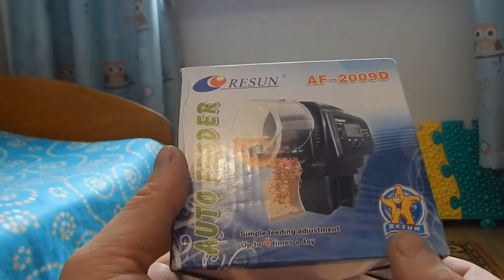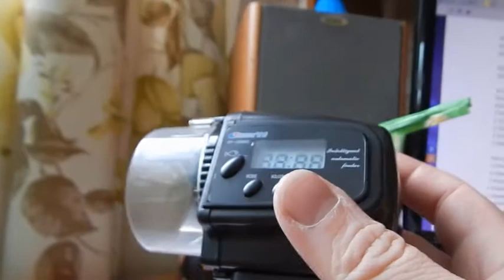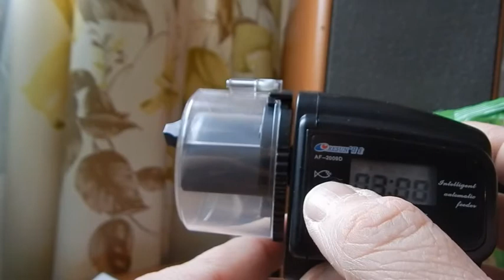Распаковка посылок из Китая #27. Автокормушка для аквариума Resun AF-2009D/2005D и другое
Описание Автокормушка Resun AF-2009D

Автоматическая кормушка высокого качества для кормления рыбок. Может использоваться для крупных хлопьев, гранул и сухих кормов. Для использования в любых аквариумах. Кормушку Resun AF-2009 D можно прикреплять на стенку аквариума любой толщины, а так же можно размещать её на крышку. Специальная система предотвращающая намокание и комкование корма внутри бокса кормушки.

Программируется на 4-х разовое ежедневное кормление. Оснащена специальным таймером, который дает возможность установить необходимую программу кормления. Работает от от 2-х пальчиковых батареек, поэтому она не зависит от электросети.

Установка кормушки RESUN:
Настройка времени:
В режиме часов (базово или выбрать режим кнопкой MODE).
1. Нажать кнопку SET (мигают часы).
2. Кнопкой ADJUST - установить часы.
3. Нажать кнопку MODE.
4. Кнопкой ADJUST установить минуты.
5. Нажать кнопку SET - зафиксировать установленное время.

Настройка кормления:
1. Кнопкой MODE выбрать режим 1-го кормления (в режиме часов нажать 1 раз MODE, появится 00:00 и цифра 1 над второй цифрой 0).
2. Нажать кнопку SET (мигают часы 00:00).
3. Кнопкой ADJUST - установить часы.
4. Нажать кнопку MODE - кнопкой ADJUST установить минуты.
5. Нажать кнопку MODE (над установленным временем начнет мигать цифра 1) .
6. Кнопкой ADJUST - установить количество кормлений (1 или 2 вращения барабана с кормом - мигает цифра 1 с одной 1↓ или двумя 1↓↓) стрелками
7. Нажать кнопку SET - зафиксировать режим кормления.
8. Для установки второго кормления и т.д. повторить прцедуру, начиная с п.1, только нажать кнопку MODE необходимое количество раз, например 3-е кормление.

    Автоматическая кормушка высокого качества для кормления рыбок.
    Программируемое 4-х разовое ежедневное кормление
    Идеальна при длительном отсутствии.
    Для корма в виде гранул и хлопьев.
    Регулируемая подача корма.
    Электронное управление, встроеные часы.

Производитель: Resun.
Размеры: (ДхШхВ) 12х7х11 см.

Мини утка:
Магазин жум (joom)

Магазин жум (joom)
Миниатюрный каменный мост:

Магазин пандао (pandao)
Миниатюрные фигурки сов